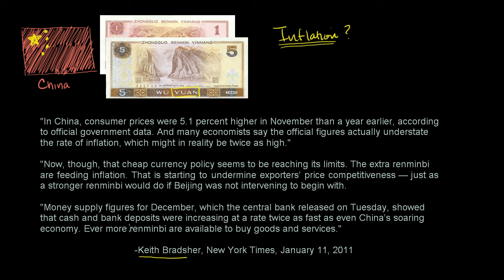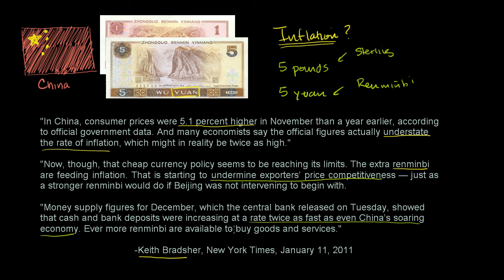Chinese inflation | Money, banking and central banks | Finance & Capital Markets | Khan Academy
Courses on Khan Academy are always 100% free. Start practicing—and saving your progress—now

Chinese inflation. Created by Sal Khan.

Finance and capital markets on Khan Academy: This tutorial contains short videos that explain how China and the United States are intertwined through currency and debt. This is key for understanding the current global macro picture.